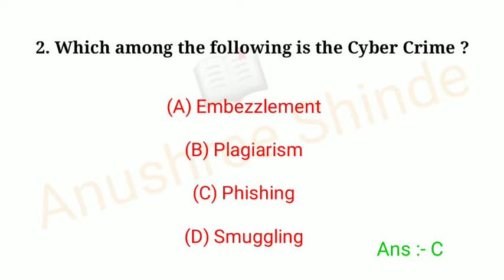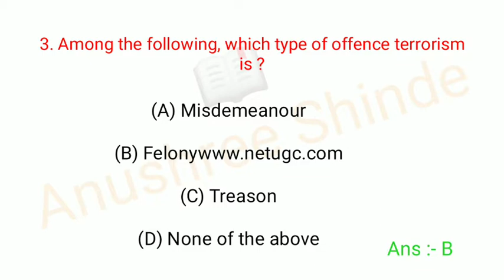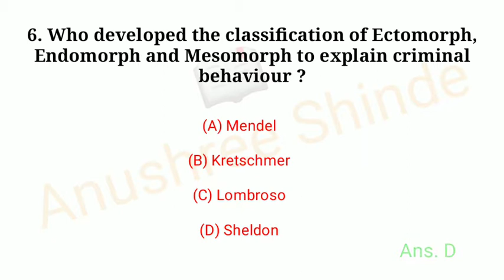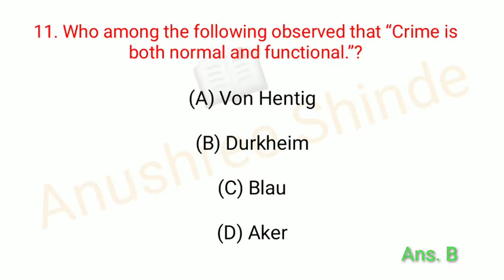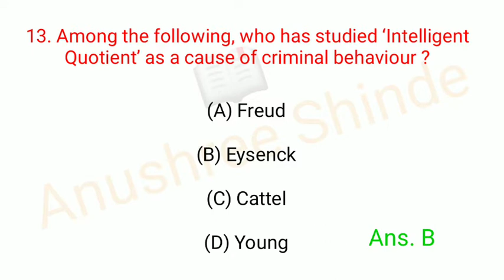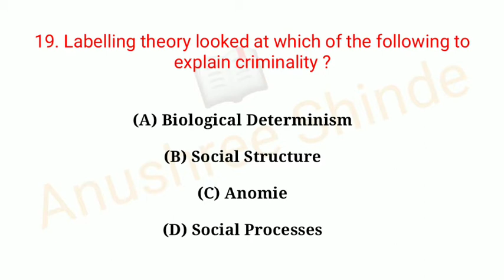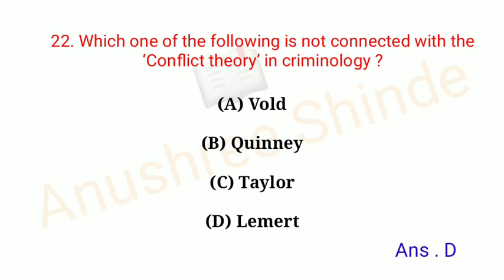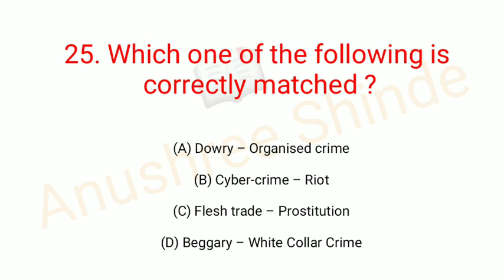CET Exam आ रही हैं | अभी देख लिजीये | criminology MCQ | LLB students Important | part 1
Important question bank available for Anushree shinde

Criminology MCQ LLB students important
MCQ In criminology